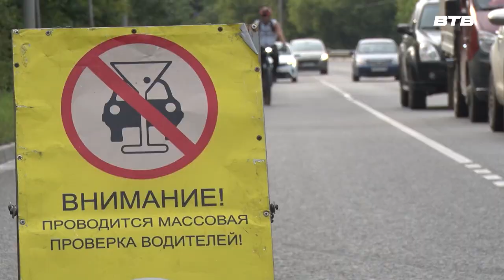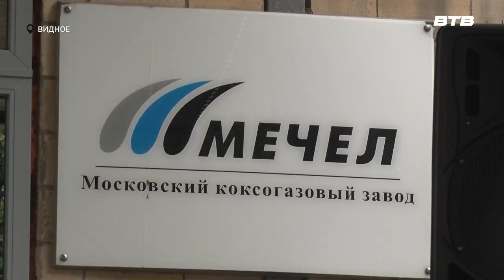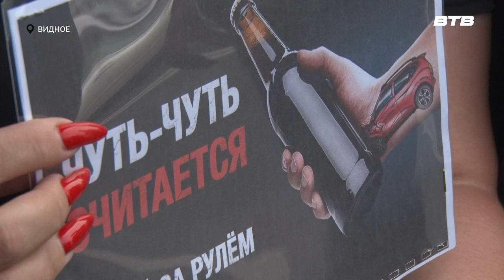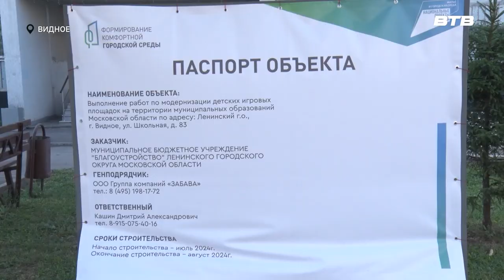Новости телеканала Видное-ТВ (19.07.2024 - пятница)